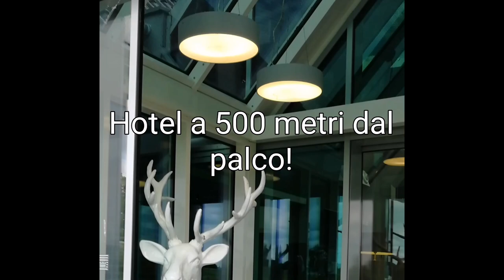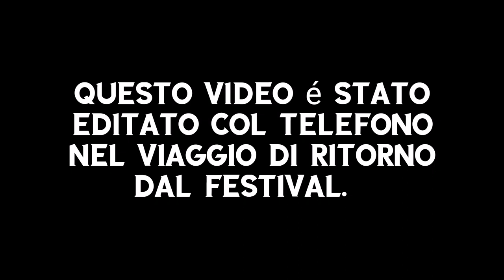Raphael Saini On The Road: Performing at Pitfest (NL) with Cripple Bastards - Vlog Italiano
Migliora la tua tecnica di doppio pedale con la mia routine:
Suonare all'estero è sempre bello (o quasi), questo è il mio resoconto del PITFEST.
Questo è il mio primo VLOG interamente realizzato col cellulare... ho trovato un altro modo di utilizzare il tempo in Aereo 😂😂😂

My name is Raphael Saini and I am a drummer
 currently performing with Cripple bastards (Ita) , BillyBio (Usa)and Jaded Star (greece).
This is my youtube channel, I like to upload stuff from my life on the road, performance clips and much more.

Raphael also supports:
►Against Clothing, Serial drummer clothing, Drumdisk and Bode Music Gear.